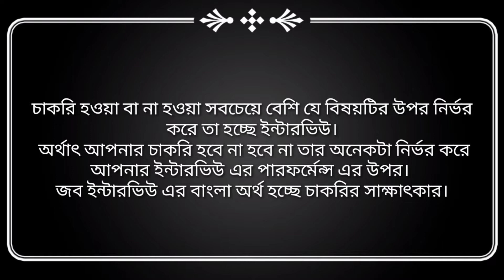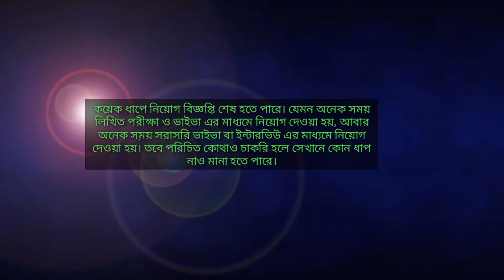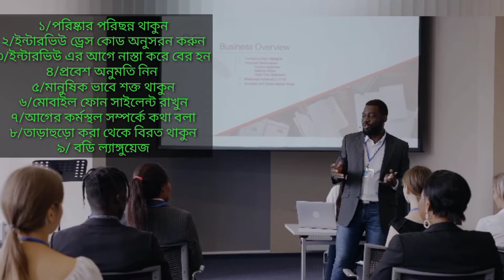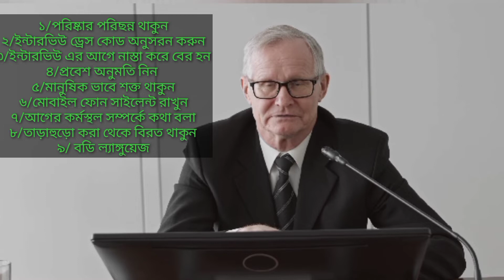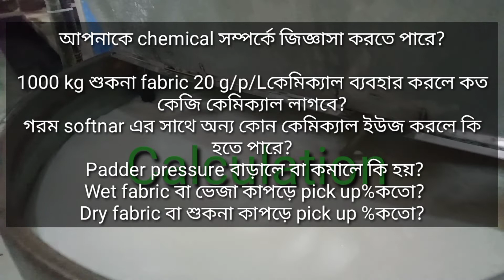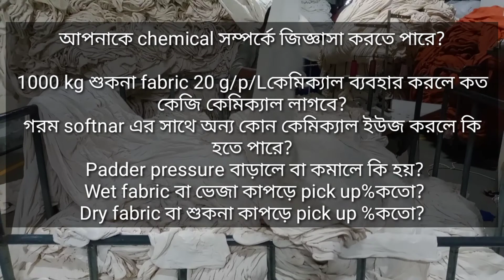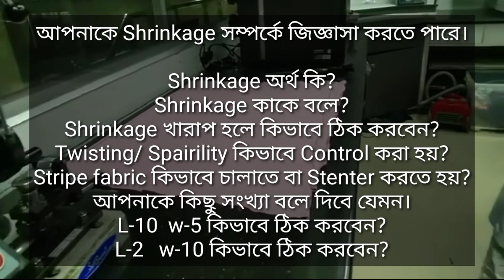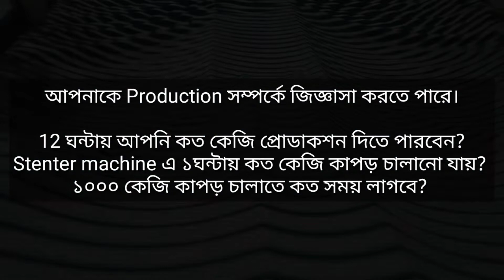stainer machine Operator interview.Operator interview of the stainer machine.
textile job interview bangladesh,textile job interview,textile job interview questions,textile jobs in germany,textile interview,
textile interview questions and answers,textile interview questions,dyeing job interview,job
interview,interview questions, interview,
preparation for weaving job,text
company job,textile job
viva,textile job bd,textile jobs, interview question for
textile,jobs interview,textile job viva
question,textile job bangladesh, iterview tips,
interview questions in textile bangla,
Interview Questions for textile industry,textile job interview bangladesh Tips,
STENTER MACHINE OPERATOR INTERVIEW//স্টেনটার মেশিন এর অপারেটর সাক্ষাৎকার
কেমন হয় ও কী কী প্রশ্ন করতে পারে সেই সম্পর্কে ধারণা দেওয়া হয়েছে, এই ভিডিওটি দেখলে আশা করি  আপনাদের অনেক হেল্প করতে সাহায্য করবে।